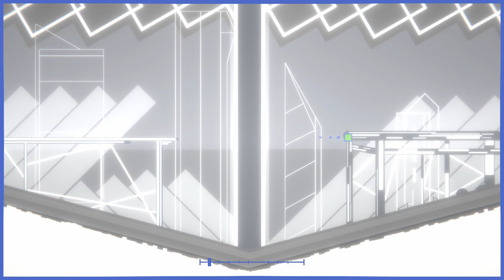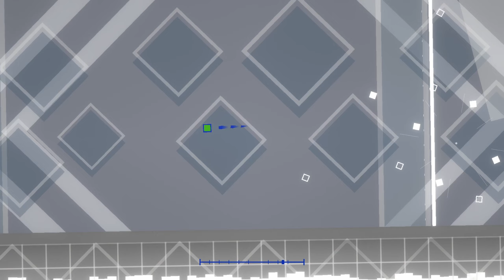Unconscious Actions | Weather Control (Project Arrhythmia level made by Heartnimations)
Level made by: Heartnimations